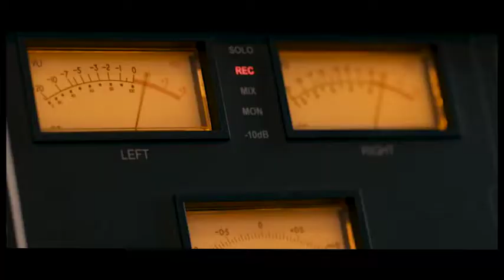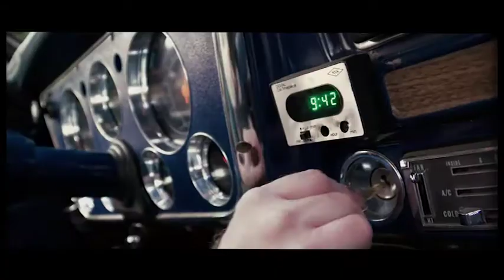Music Video Dan Valley